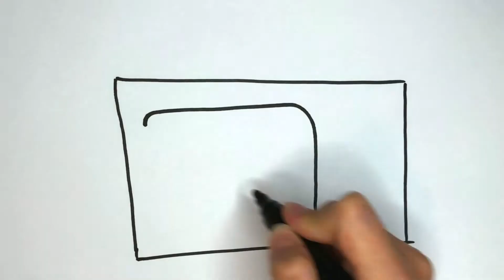Drawing a microwave oven for children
We will draw a microwave oven and color it.